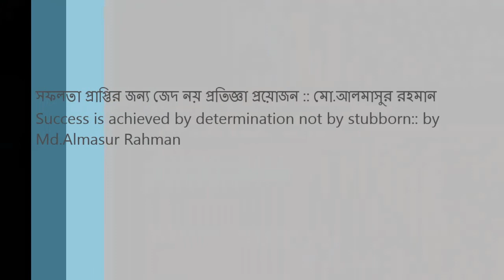সফলতা প্রাপ্তির জন্য জেদ নয় প্রতিজ্ঞা প্রয়োজন :: মো.আলমাসুর রহমান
Success is achieved by determination not by stubborn:: by Md.Almasur Rahman